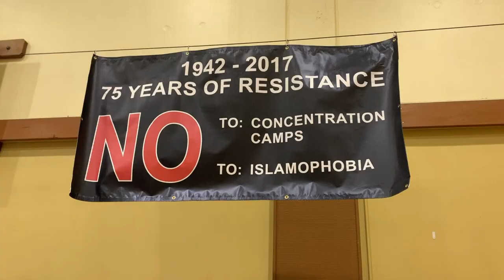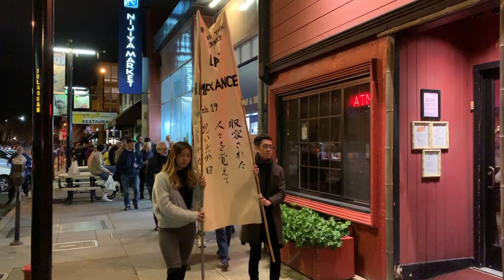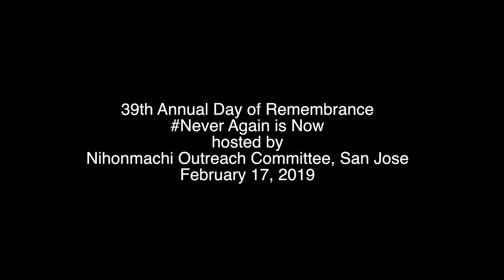39th Annual San Jose Day of Remembrance: NEVER AGAIN IS NOW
Nihonmachi Outreach Committee (NOC) again hosted the community commemoration of the 79th anniversary of Executive Order 9066 on February 17, 2019.  Featuring speakers Don Tamaki, Teresa Castellanos and Chizu Omori, as well as NOC speaker Masao Suzuki and the traditional candlelight procession through Japantown,  the event attracted hundreds of Nikkei and supporters under the banner of Never Again is Now--no more concentration camps, no more family separations.